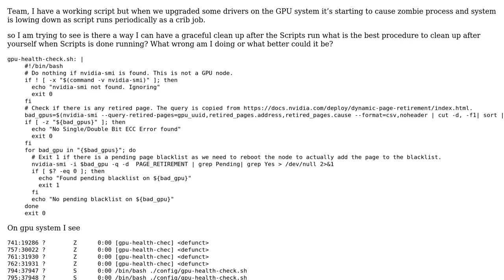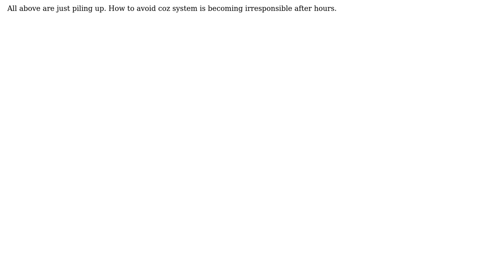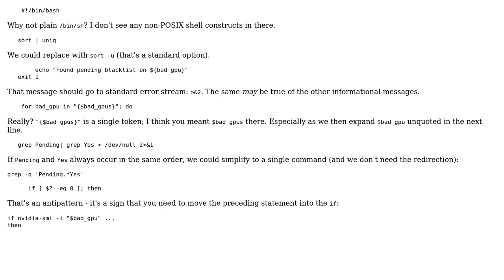Clean up after shell script that is run via k8s pod on a gpu node for health check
With thanks & praise to God, and with thanks to the many people who have made this project possible! | Content (except music & images) licensed under CC BY-SA | Music | Images & others | With thanks to user Toby Speight user AhmFM and the Stack Exchange Network Trademarks are property of their respective owners. You are responsible for your own actions.